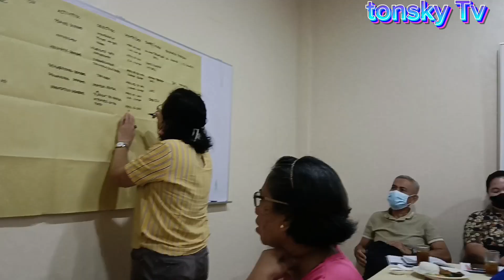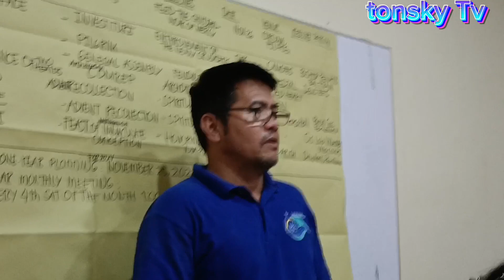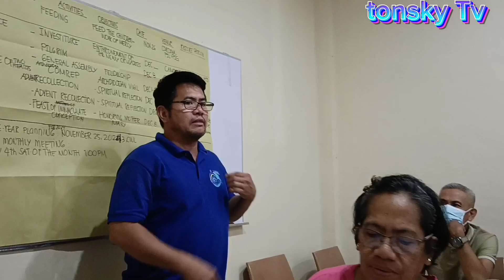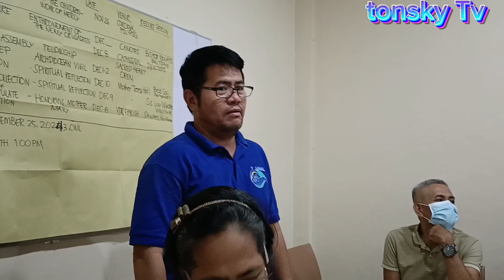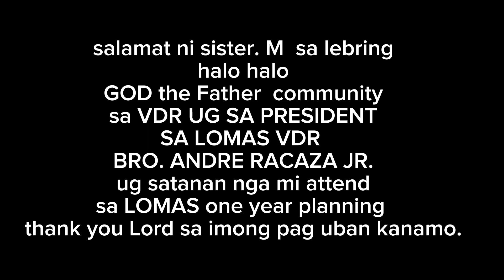LOMAS VDR PARISH NATIONAL SHRINE ONE YEAR PLANNING